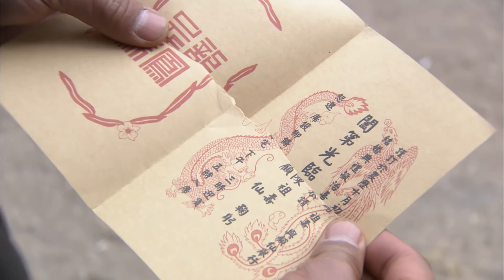【抗日兄弟营Anti Japanese Brothers】EP21|抗日兄弟勇猛無比！即使兵力懸殊，依然敢對日軍‘重拳’出擊！|主演：王挺 史光輝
【抗日兄弟营Anti Japanese Brothers】每晚GMT+8 20:00准时更新4集

劇情介紹🎬
     1940年，魯南抱犢崮抗日根據地獨立營營長武忠義臨危受命，組建代號為“戰狼”的武工隊，為保護新根據地，和日寇展開鬥智斗勇的拼殺。武忠義和國軍連長呂修文是發小，又是“情敵”。多年前，武忠義和呂修文同時愛慕著女孩孫梅，孫父包辦婚姻，把孫梅許配給呂修文，孫梅卻和武忠義一起離開家鄉、投身革命。呂修文對武忠義懷恨在心，二人紛爭不斷。一次作戰中，武忠義及時解救了身負重傷的國軍連長呂修文，二人雖摩擦不斷，但在共同抗日戰鬥中，都以卓越的軍事素質，互相欣賞。在戰鬥中，武工隊隊伍不斷擴大，並成功解救了被日軍俘獲的一批傷員。武忠義的高尚人格震撼感染了呂修文。日軍要圍剿根據地，為保護根據地，武忠義和呂修文並肩帶領戰士和日軍展開了最後的生死搏殺。